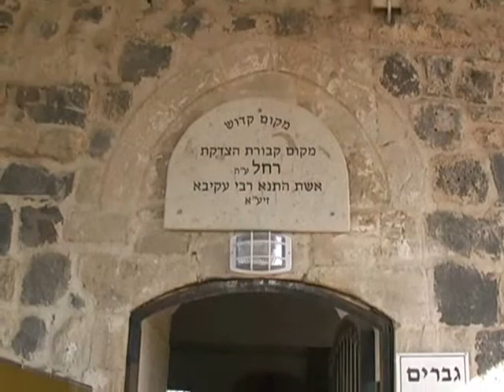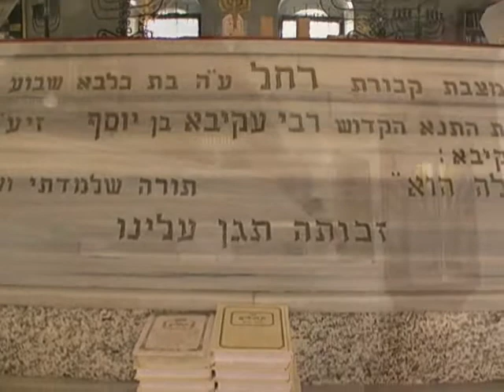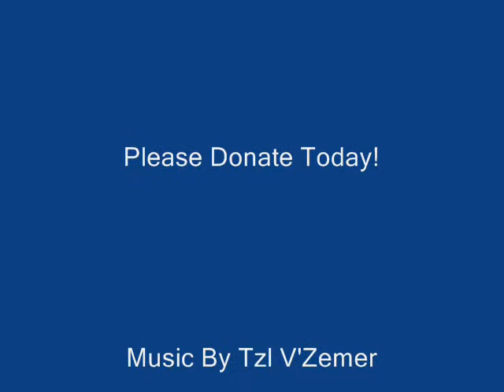Rochel, Wife of Rabbi Akiva in Tiberias Israel